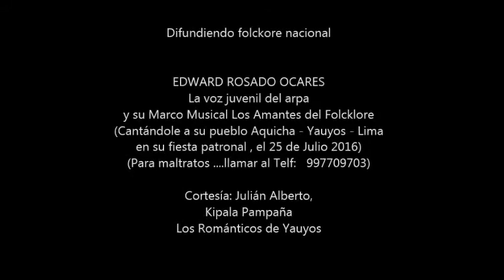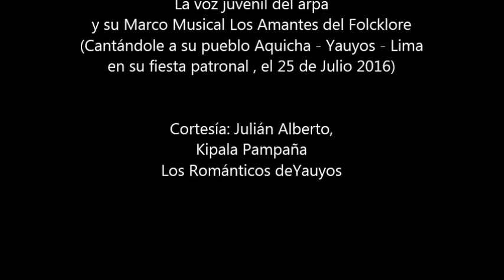Edward Rosado, la voz juvenil, en Aquicha